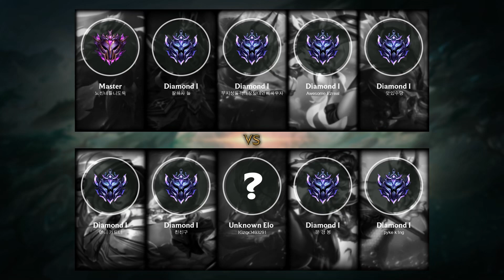Darius Top vs Garen - KR Master Patch 11.23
Darius Top played by 노친네틀니도둑, KRMaster 1 LP

- Skin: God-King Darius
- Primary Rune: Conqueror

Timeline:
00:00 Ban & Pick
00:15 Runes & Abilities
01:03 Get a SOLO KILL
01:31 Gameplay
03:22 Get a SOLO KILL
03:50 Gameplay
04:13 Get a SOLO KILL
04:41 Gameplay
05:50 Get a SOLO KILL
06:18 Gameplay
10:49 Team FIGHT
11:15 Take down The Turret
11:40 Gameplay
12:35 Team FIGHT
13:07 Get a SOLO KILL
13:23 Team FIGHT
13:46 Gameplay
14:50 Get a SOLO KILL
15:26 Team FIGHT
16:23 Gameplay
17:04 Team FIGHT
17:32 Gameplay
18:15 Team FIGHT
18:43 Gameplay
20:52 Get a Triple Kill
21:26 Gameplay
22:30 Team FIGHT
22:58 Gameplay
23:21 Take down The Turret
23:38 Team FIGHT
24:04 Take down The Turret
24:32 Gameplay
25:42 Take down The Turret
25:57 Team FIGHT
26:01 Take down The Turret
26:28 End credit